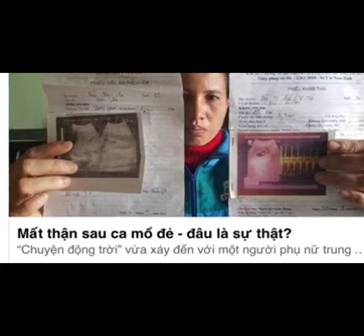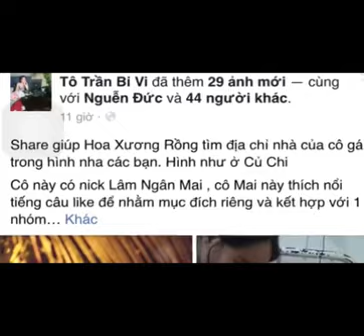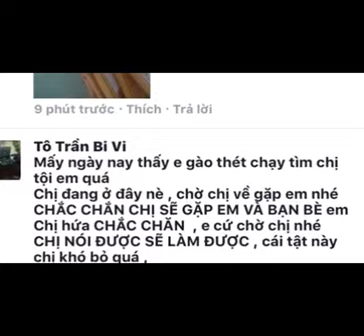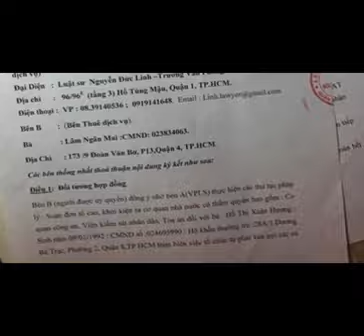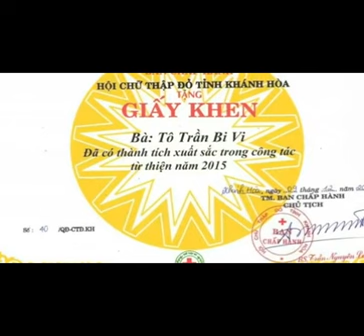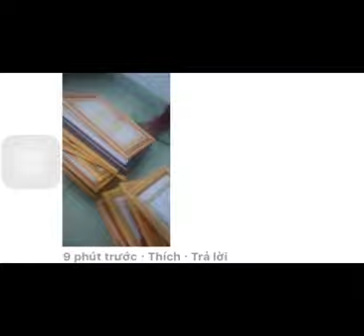Người Việt Nam không hèn nhát ** Lâm Ngân Mai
Lâm Ngân Mai
Đừng lợi dụng người trong nước và gieo rắc thêm sợ hãi cho chúng tôi! Tôi chỉ muốn mọi người không sợ hãi nữa! Còn lại các bạn nghĩ sao thì tuỳ!
* Nếu anh bịt miệng sự thật và chôn nó xuống đất, nó sẽ lớn và ngưng tụ sức mạnh bùng nổ tới mức vào cái ngày mà nó mọc lên, nó sẽ thổi bay mọi thứ.Sự thật đang diễu hành và không gì có thể ngăn nó lại.Một quốc gia ưa chuộng sự hổ thẹn hơn là nguy hiểm đã chuẩn bị để đón kẻ thống trị, và đáng như thế. Đạo đức ở tất cả mọi quốc gia là sản phẩm của pháp luật và chính quyền; chúng không phải Châu Phi, Châu Mỹ hay Châu Âu: chúng tốt hoặc xấu.
Ở bất cứ đất nước nào mà tài năng và đức hạnh không có sự tiến bộ, tiền bạc sẽ là thần thánh. Người dân hoặc có tiền hoặc khiến người khác tin rằng mình có tiền. Sự giàu sang sẽ là đức hạnh cao quý nhất, nghèo khó là sự xấu xa thấp hèn nhất. Người có tiền sẽ thể hiện điều đó theo mọi cách có thể. Nếu sự phô trương đó không vượt qua tài sản của họ, mọi thứ vẫn ổn. Nhưng nếu sự phô trương đó vượt qua tài sản của họ, họ sẽ hủy diệt chính mình. Trong đất nước ấy, những cơ đồ lớn nhất sẽ biết mất trong nháy mắt. Người không có tiền sẽ tự hủy diệt mình trong nỗ lực tuyệt vọng để che dấu sự nghèo khó. Đó cũng là một sự sung túc: dấu hiệu giàu sang bên ngoài cho số ít, mặt nạ che sự nghèo khó cho số đông, và nguồn tha hóa cho tất cả.